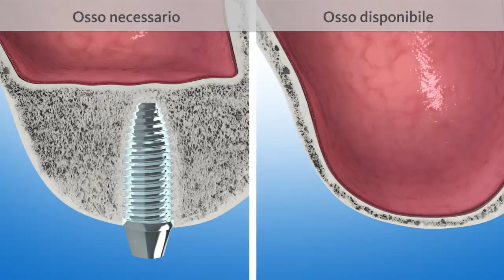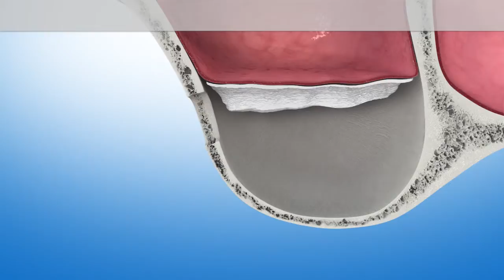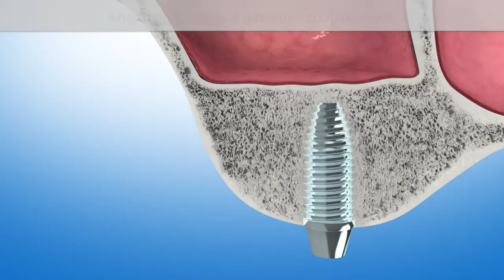Rialzo seno mascellare osso insufficiente per impianti